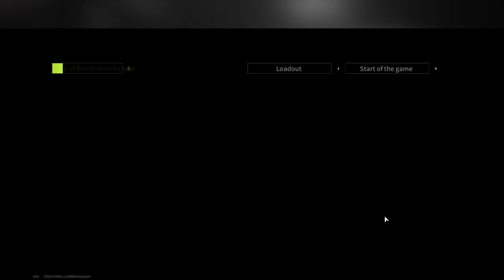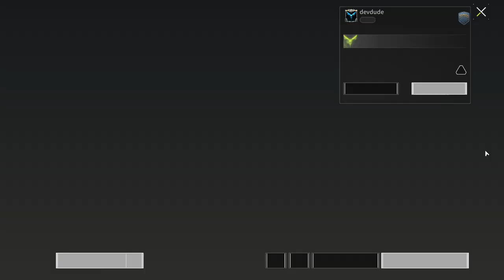Shotguns Are Dead (The Pain And Suffering Of Silent Johnny) - Lost Light